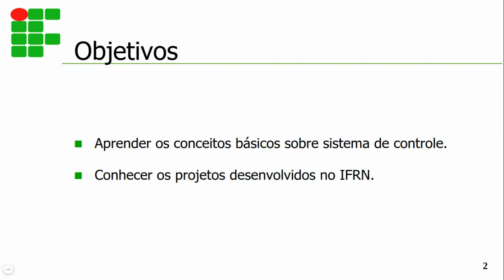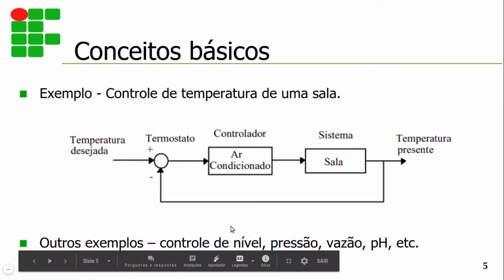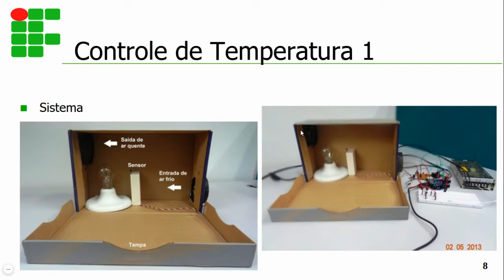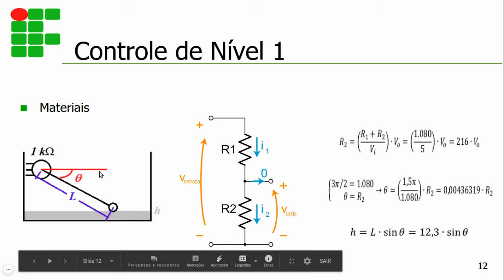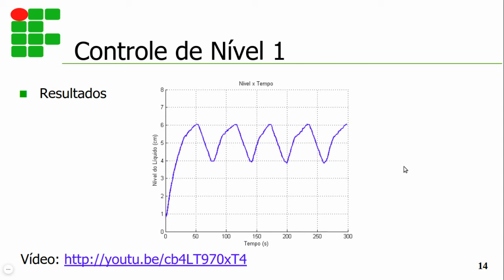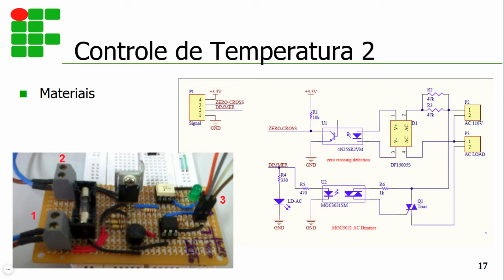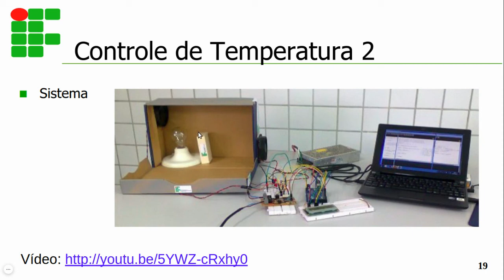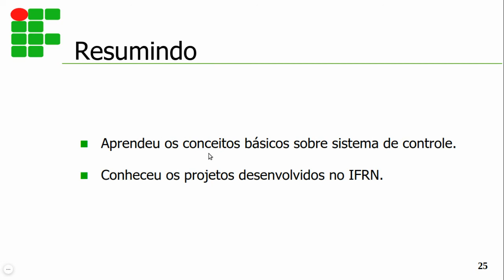Aula 05 Exemplos de aplicacoes com Arduino